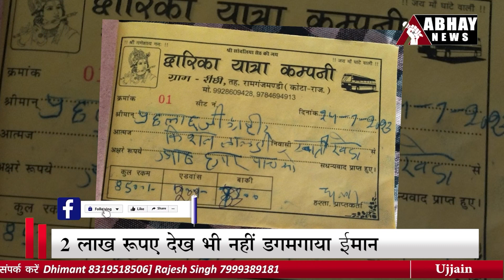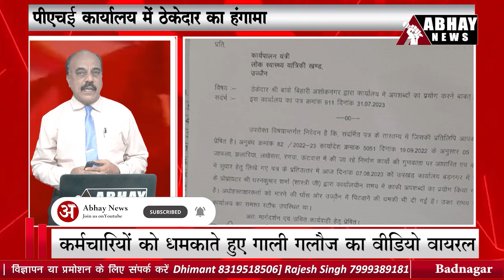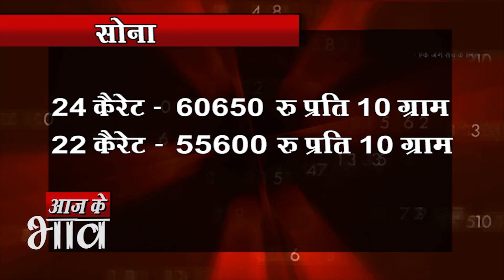देखें उज्जैन शहर की ताज़ा खबरें | Ujjain News Today, 09 August '23 | Abhay News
- ऑटो चालक की ईमानदारी को सलाम
- पीएचई कार्यालय में ठेकेदार का हंगामा
- आम से खास हुआ टमाटर
- कनोडिया बने नीलगंगा थाना प्रभारी, वर्मा महाकाल टीआई
- विश्व आदिवासी दिवस पर निकाली रैली